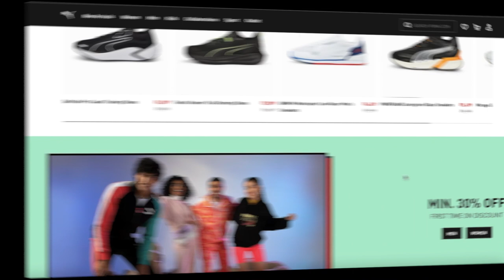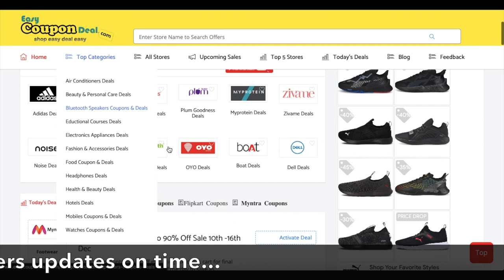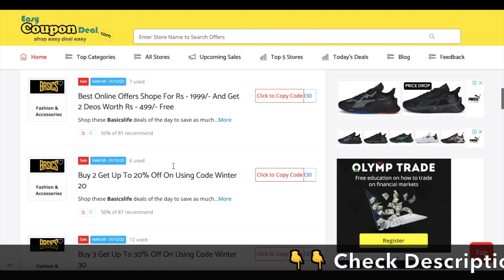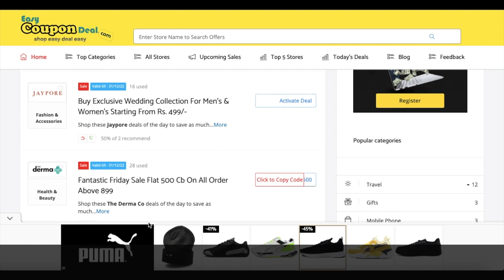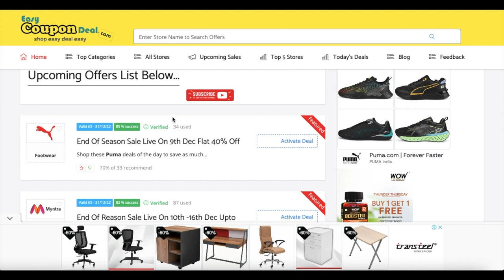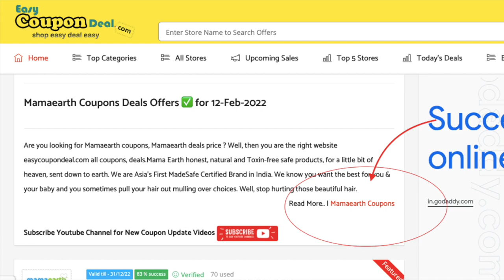✅Puma Sale | Puma Coupons | Myntra Sale | Myntra Coupon | Flat 40% Off End of Season Sale Puma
Myntra Coupons
Puma Coupon codes
Myntra Promo Code
Puma Upcoming Sale